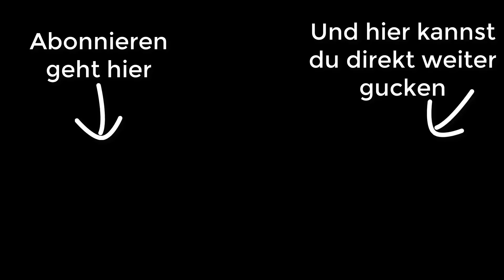So spielst du über dein gesamtes Griffbrett, statt nur in einer Position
In diesem Video zeige ich dir drei einfache Methoden, mit denen du alle Töne auf deinem gesamten Griffbrett freischalten kannst. Ohne Ahnung von Noten oder Musiktheorie zu haben...

► Hol dir das Bass Übungsmaterial zu den Videos kostenlos im Backstagebereich meiner Webseite